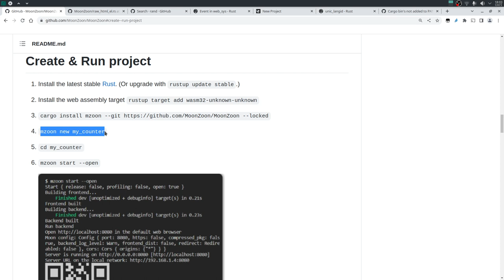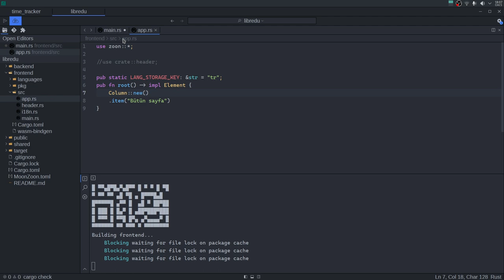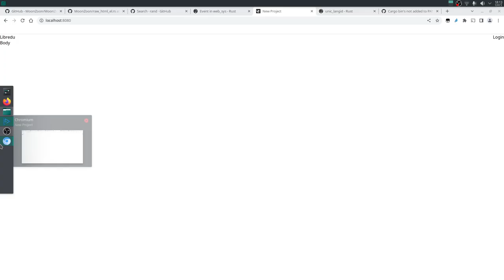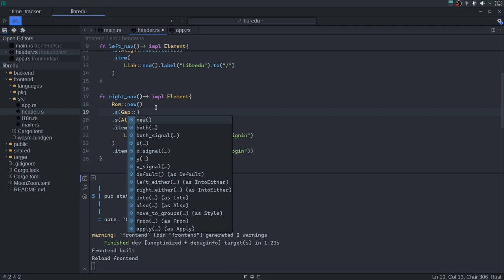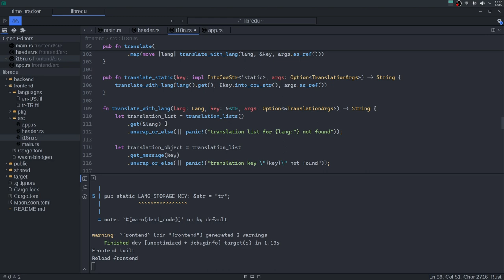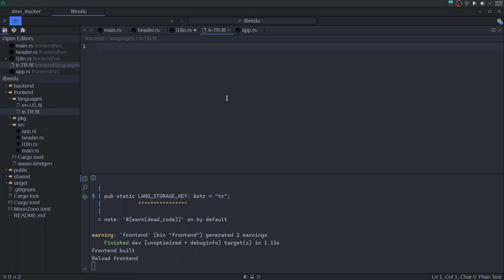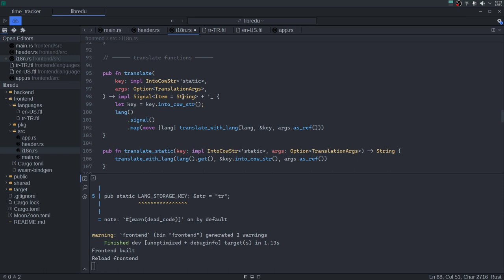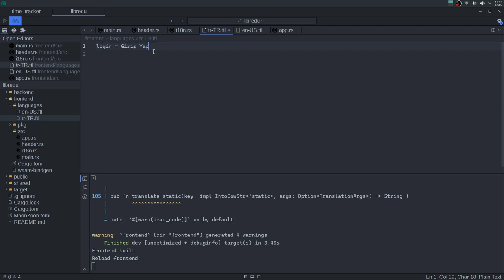Rust ile Full Stack Webassembly Yazıyoruz - 1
Bahsetmeyi unutmuşum şu iki satırı frontend/Cargo.toml dosyasında dependencies kısmına eklemelisiniz dil desteği için.
fluent = {version = "0.16.0", features =["fluent-pseudo"]}
unic-langid = {version = "0.9.1", features = ["unic-langid-macros"]}